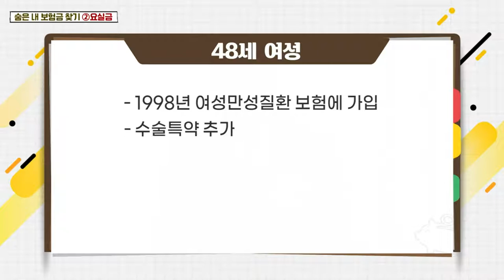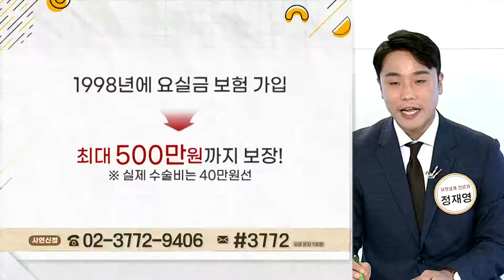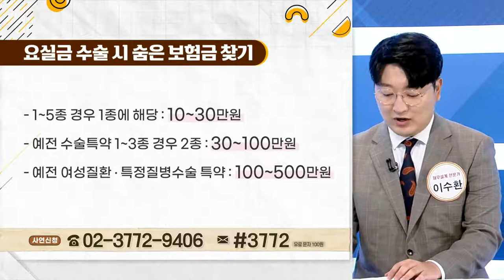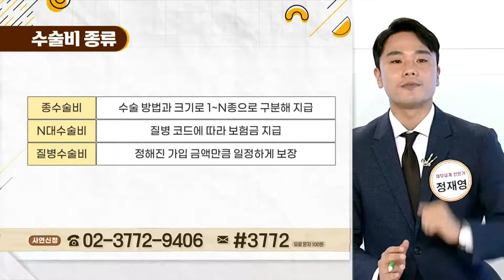숨은 내 보험금 찾기... 요실금_우리집 가계부 (20210824)